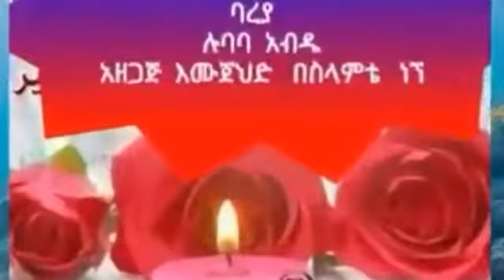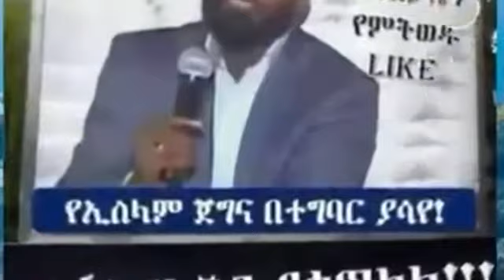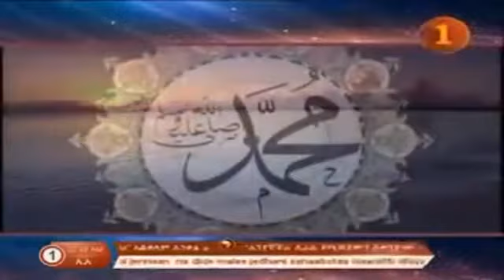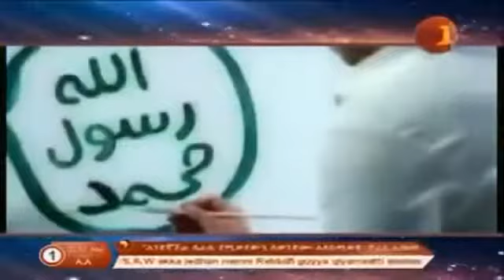ቁጭት ልብየሚነካ መልክት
ማሻአላህ